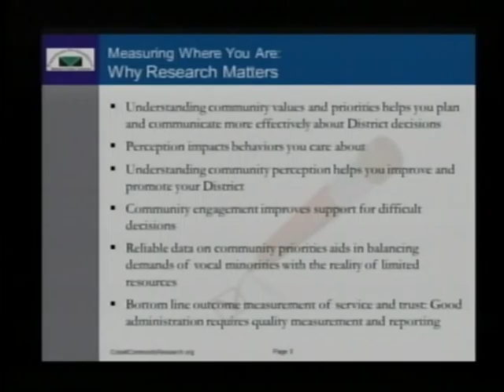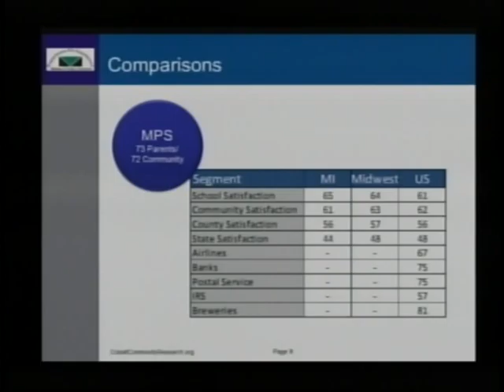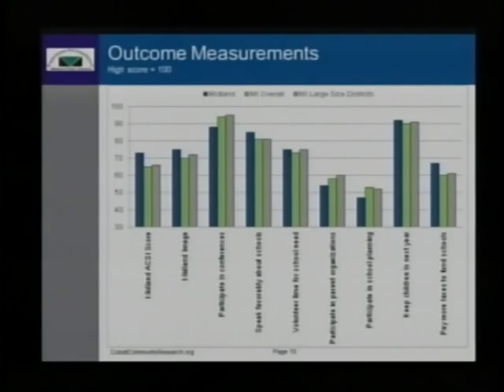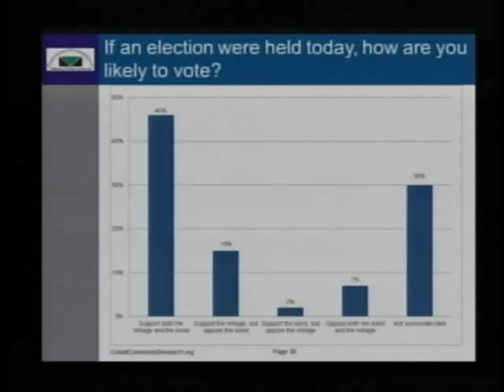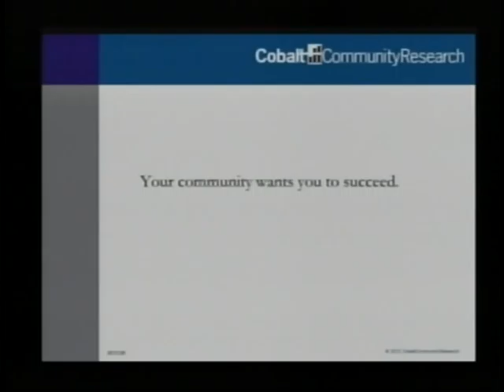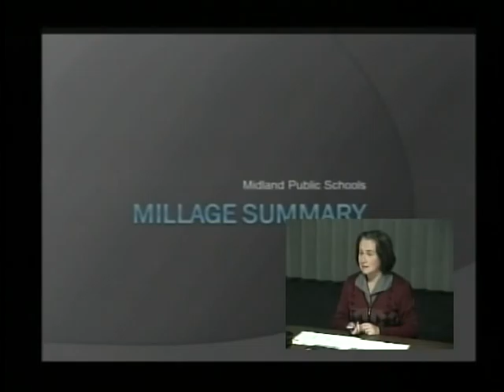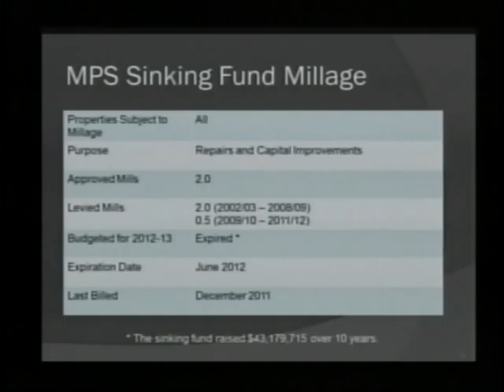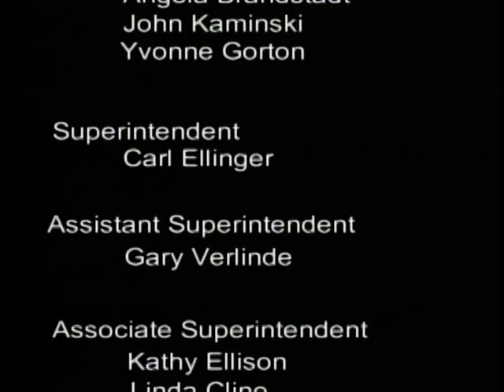Midland Public Schools Board of Education Meeting - December 10, 2012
Midland Public Schools Board of Education meeting recorded on December 10, 2012. All meetings are held at 7 p.m. at the Midland Public Schools Administration Center 600 E. Carpenter Street Midland, MI 48640.